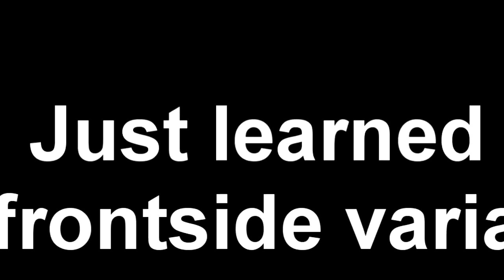Frontside Varial Kickflips